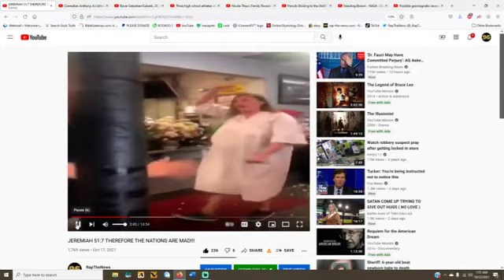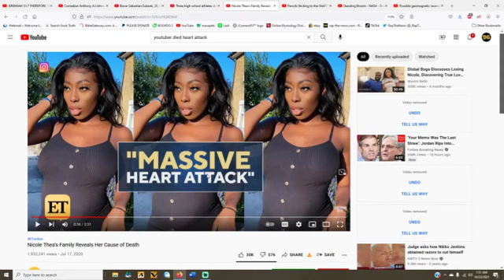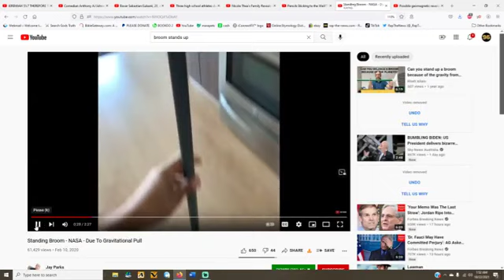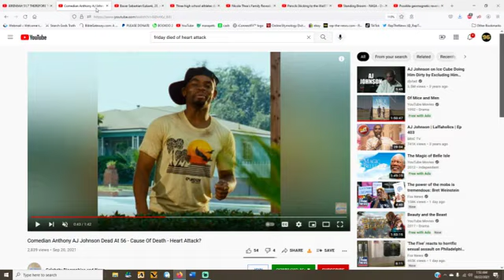POSSIBLE GEOMAGNETIC REVERSAL!!!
WE MUST PREPARE FOR ANYTHING TO HAPPEN AT ANYTIME, REPENT WHILE YOU STILL CAN AND WORSHIP GOD ALONE - SHALOM!!!

MATTHEW 15:9 THEY WORSHIP ME IN VAIN
MATTHEW 20:28 THE SON OF MAN DID NOT COME TO BE SERVED.
DEUTERONOMY 6:13 FEAR THE LORD YOUR GOD AND SERVE HIM ONLY

MY EMERGENCY BACK UP CHANNELS!!!